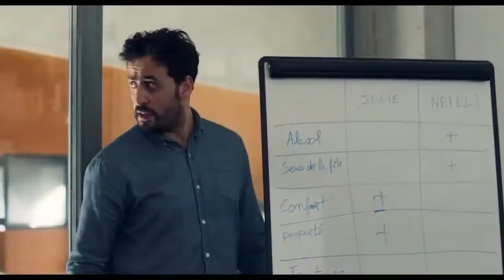Ami-Ami - La Bande Annonce VF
Une comédie française de Victor Saint Macary avec William Lebghil, Margot Bancilhon, Camille Razat...
Au cinéma dès le 17 janvier